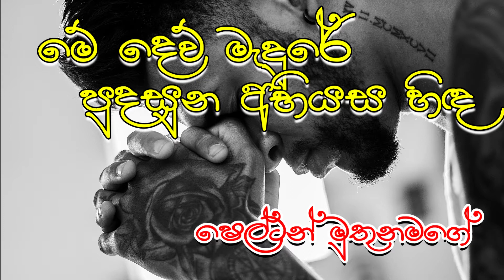Me Dew Madure I මෙ දේවු මැදුරේ I Shelton Muthunamage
මේ දෙව් මැදුරේ පුදසුන අභියස හිඳ
ඔබ මගේ යයි ඔබ මට කීවේ
එනමුදු අද ඔබ මේ දෙව් මැදුරෙම
ඔහු අත ගෙන අන් සතු වුයේ

ඒ ඉරු දිනයේ මගේ සුරත ගෙන
සිහින මැවූ පෙම් කුමාරියේ //
සිහින ලොවේහී මා තනිකර ඔබ
ඔහු අත ගත්තේ කෙළෙස ප්‍රියේ

අමතක කල ඒ අපේ අතීතය
මින් පසු මතකයට නගනු එපා //
පති කුලයට යන අහිමි කුමාරියෙ
ඔබ හට සෝ දුක වෙන්න එපා

Shelton Muthunamage I Robson De Silva I Sarath De Alwis

මෙම ගීතවල අයිතිය එහි මුල් නිර්මාණ කරුවන් සතුවෙ.